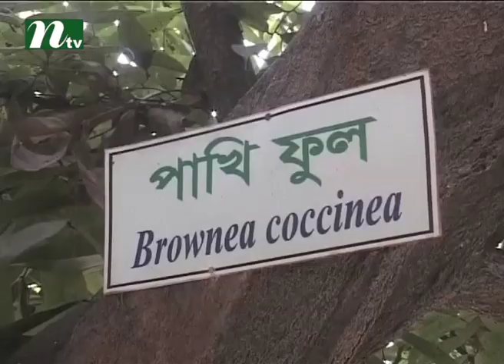Rajshahi college has been changed | News & Current Affairs